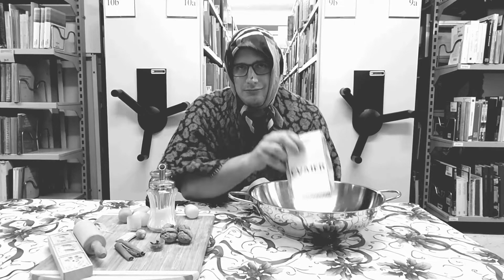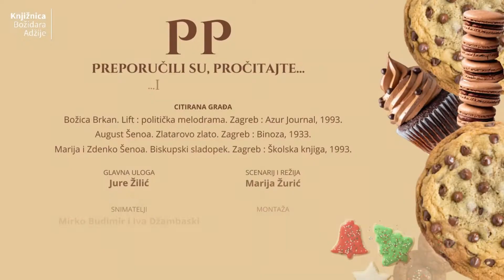Preporučili su, pročitajte! – Magda Paprenjarka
🎄🍰 Upoznali ste je u školskoj lektiri, u „Zlatarovom zlatu“ Augusta Šenoe. Ono što su Proustove madeleine u svjetskoj, to su Magdini paprenjaci u hrvatskoj književnosti. Paprenjarka Magda doputovala je iz 16. stoljeća ispričati nam priču o povijesti obitelji Šenoa, predstaviti knjigu „Biskupski sladopek“ (🏃 posudite ili 🖱 rezervirajte na poveznici i ispeći svoje slavne paprenjake. Točan recept potražite u romanu „Lift : politička melodrama“ (🏃 posudite ili 🖱 rezervirajte na poveznici prvom romanu književnice i novinarke Božice Brkan. Tekst iste autorice „Sladak kao božićni paprenjak“, o paprenjacima još starijim od Šenoinih, onima gospođe Renate Gotthardi-Škiljan koja je za Božić pripremala 25 vrsta kolača, pročitajte u časopisu „Oblizeki“ na poveznici Dobar tek!